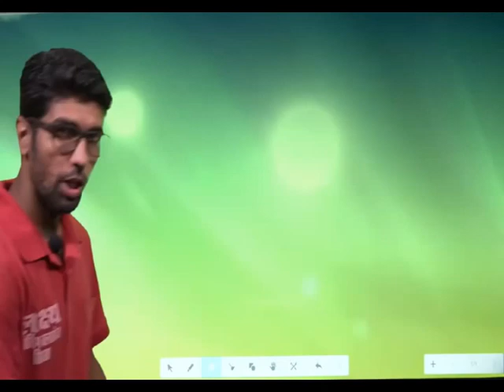डबवाली में किसानों ने फसल के मुआवजे को लेकर SDM कार्यालय में लगाया डेरा, MLA ने किया अब ये बड़ा ऐलान